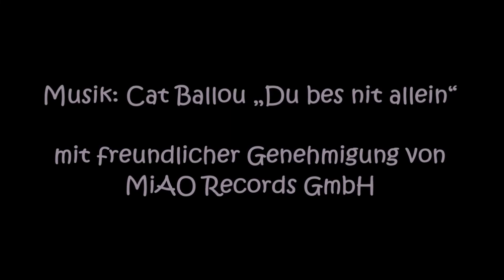👨‍👩‍👧Welche Rechte haben die Erziehungsberechtigten❓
Verordnung über die sonderpädagogische Förderung, den Hausunterricht und die
Schule für Kranke (Ausbildungsordnung sonderpädagogische

Wir bemühen uns, immer die aktuellste Version der Gesetze und Beschlüsse einzubeziehen. Alle verwendeten Fotos, Grafiken und sonstige Bilder wurden als lizenzfreies Bildmaterial gefunden. Sollte dir auffallen, dass ein Inhalt oder ein Bild nicht mehr aktuell oder doch nicht lizenzfrei ist, melde dich bitte umgehend, damit wir uns um die Klärung der Rechte kümmern können. Musik: Cat Ballou „Du bes nit allein“ mit freundlicher Genehmigung von MiAO Records GmbH